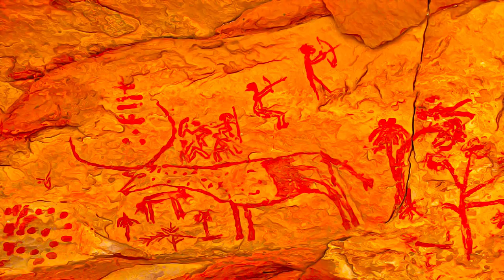Libya - Rock Art Sites of Tadrart Acacus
Rock Art Sites of Tadrart Acacus - Libya